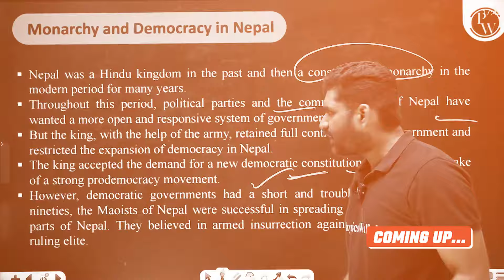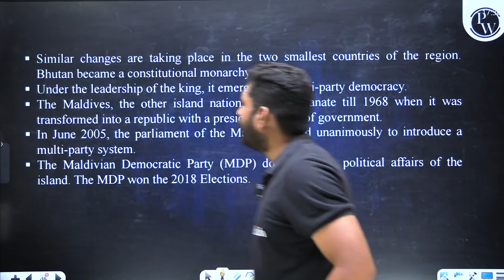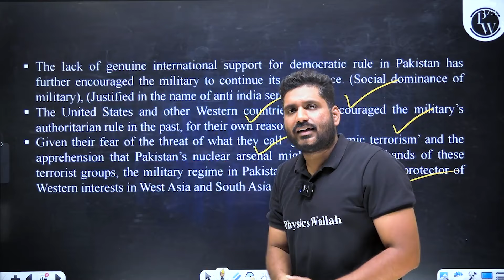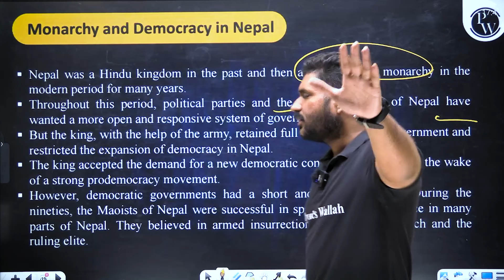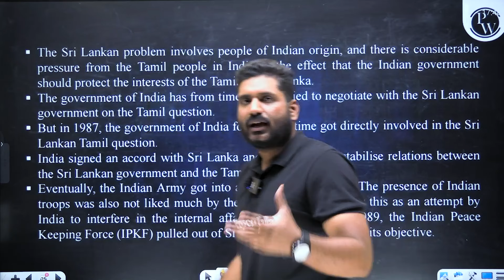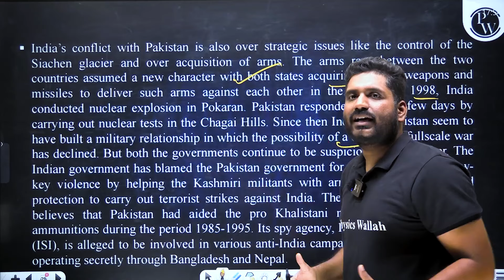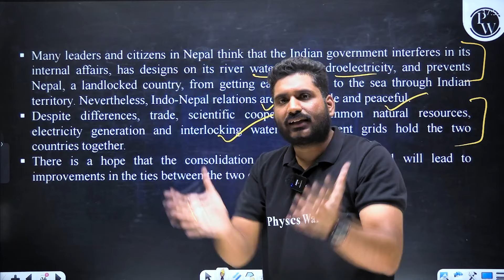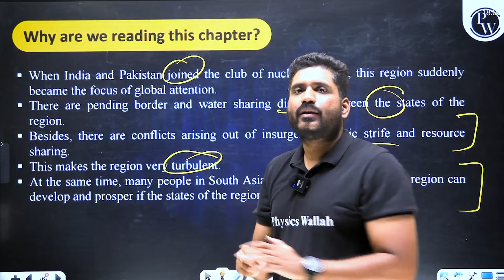CONTEMPORARY SOUTH ASIA - Full Chapter in 40 Min | Class 12th Political Science | Mind Map Series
Get ready to learn about the CONTEMPORARY SOUTH ASIA - Full Chapter in 40 Min! Perfect for Class 12 Political Science students looking for a quick and comprehensive overview.